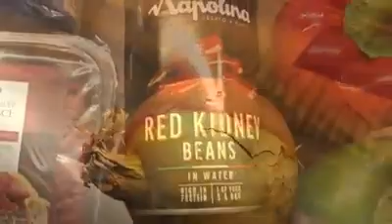cooking S1 episode 3